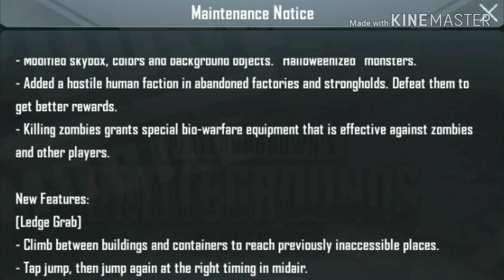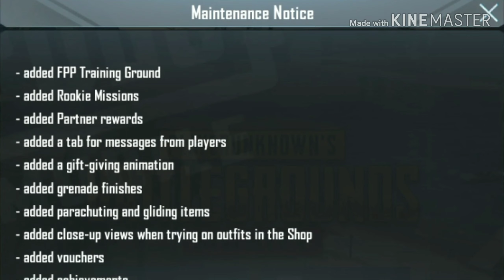Pubg mobile New update 0.15.0 his here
1.Live gamers.

2.Hacks.

3.Tips and tricks.

4.any games live.

5.pro gaming.

6.big news.

7.gaming funny stats.

8.Other.